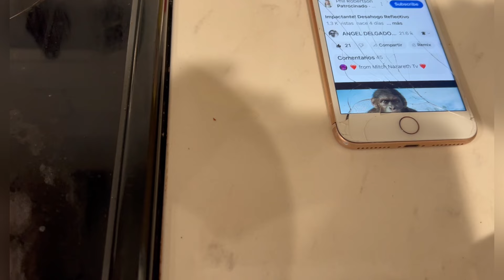Un jarrito#Tia Maria#usa